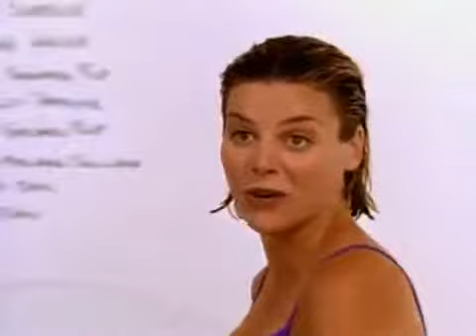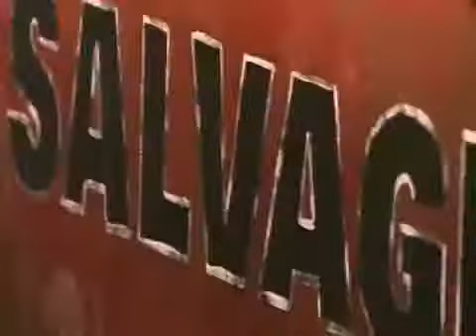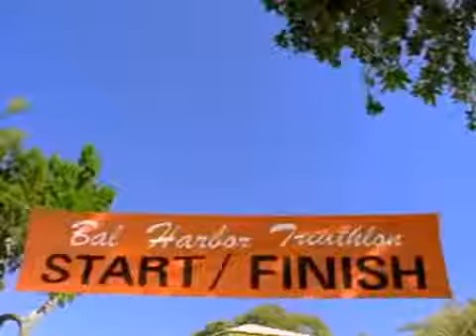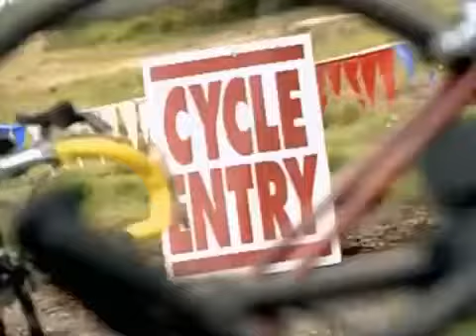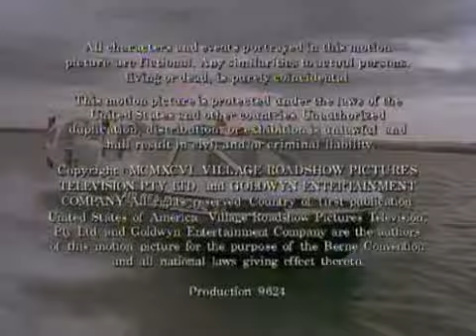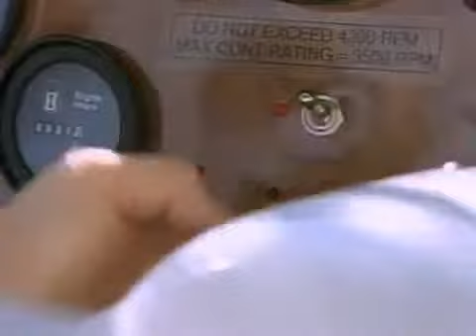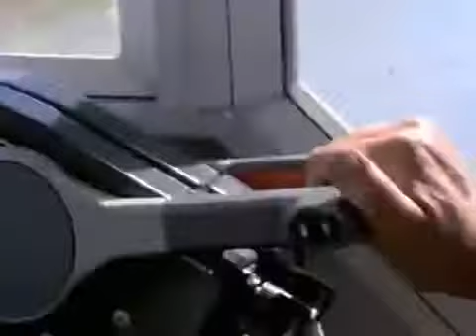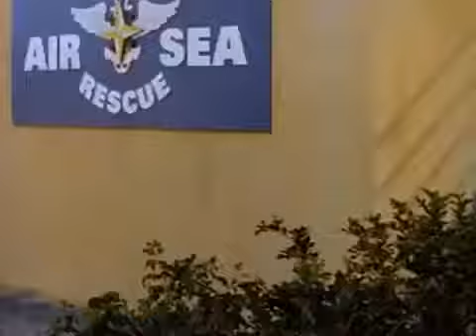Flipper [1995] S02 Ep02: Sea Horse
Flipper - COMPLETE SEASONS Ranger Porter Ricks is responsible for the animal and human life in Coral Key Park, Florida. Stories center on his 15-year-old son Sandy and 10-year-old Bud and,.